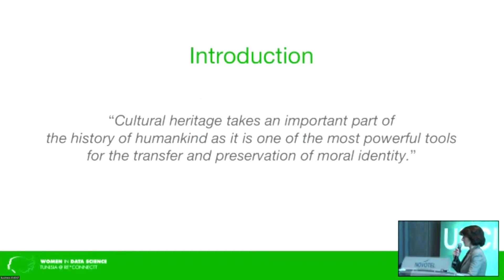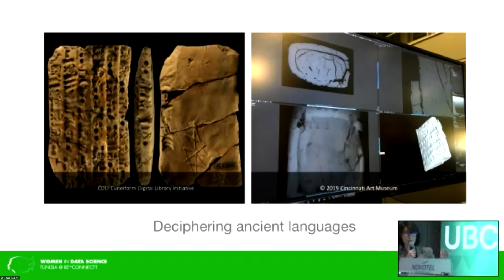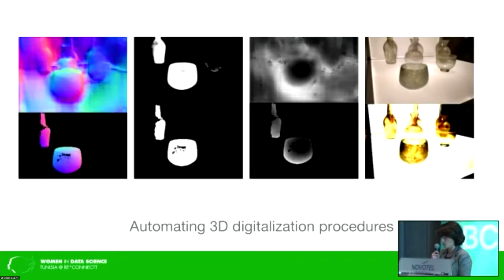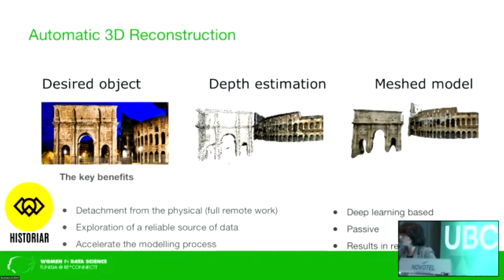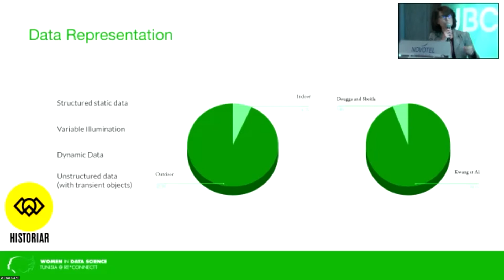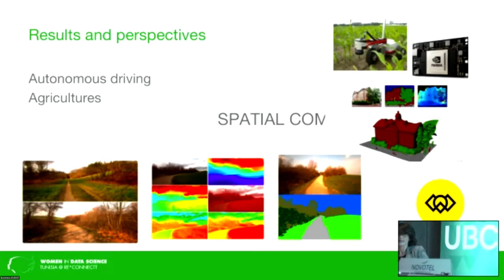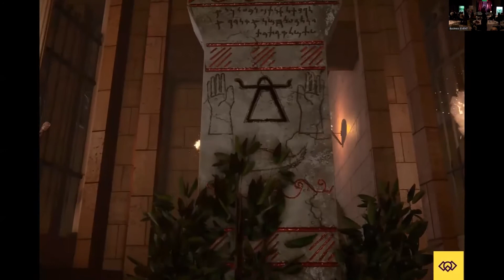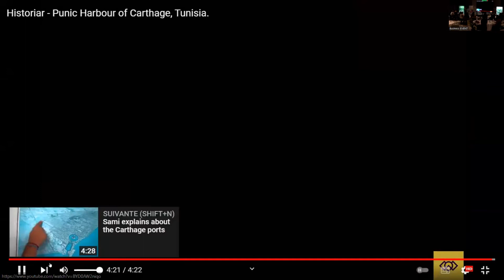AI FOR CULTURAL HERITAGE Dr. Houda Bakir Co-founder & Ceo of Historiar et Super-Viz Tunisia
March 17-19th 2022 at WiDS Tunisia @ Re*connectt
entitled : Tunisian Women and Data + AI Summit 2022

AI FOR CULTURAL HERITAGE

Dr. Houda Bakir Co-founder & Ceo of Historiar et Super-Viz Tunisia

WiDS Tunisia @ Re*Connectt is an independent event that is organized by Re*connectt association, represented by its president Sami Ayari in collaboration with Stanford University WIDS organisation represented by its WIDS Embassador, Selsabil Gaied. It is part of the annual WiDS Worldwide conference held at Stanford University and an estimated 200+ locations worldwide, which features outstanding women doing outstanding work in the field of data science. Everyone is invited to attend all WiDS Worldwide conference events